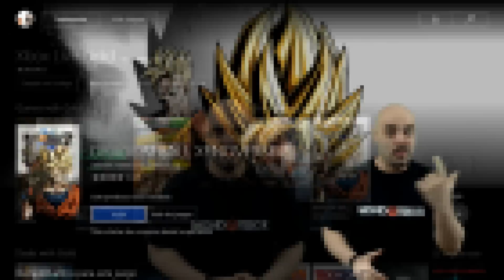Dias con Gold, juega gratis a Battlefield 1 y Dragonball Xenoverse 2 este fin de semana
Vuelven los dias con gold y lo hacen con dos juegazos, Dragonball Xenoverse 2 y Battlefield 1